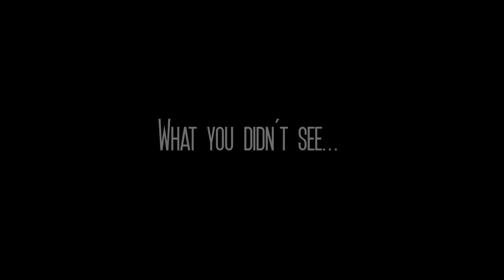Drift crash E30 Turbo - AMAZING - BIG AIR - TFB Media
Drift crash - Somewhere in the Netherlands - What you didn't see

This video has footage from a crash during a movie shoot back in 2010.
I never used the footage. Until now...